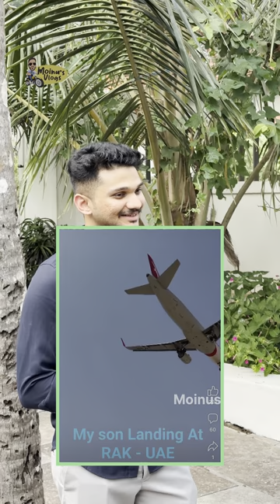വല്ലിമ്മയുടെ ആഗ്രഹം പേരക്കുട്ടി ഇങ്ങനെ സാധിപ്പിച്ചു കൊടുക്കുമെന്ന് കരുതിയില്ല